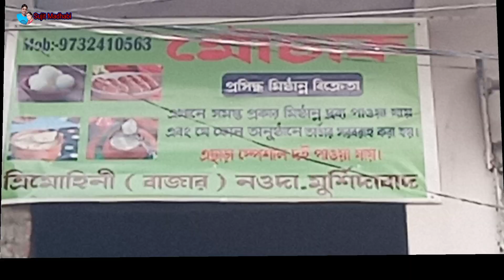😀🙋 কোথায় কোন দোকানে কাজ করি ❤️Where do I work in a shop?🙋@sujitmadhabi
আজ দেখাবো কোথায় কোন দোকানে আমি কাজ করি